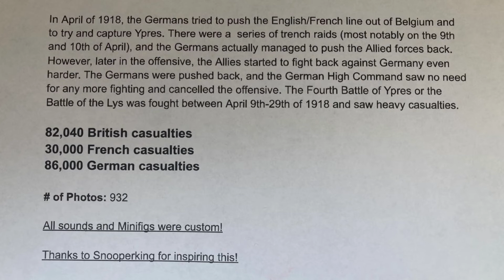LEGO WW1 - Fourth Battle of Ypres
I hoped you liked it! My goal is to get this video to 250 views. Help make that happen!